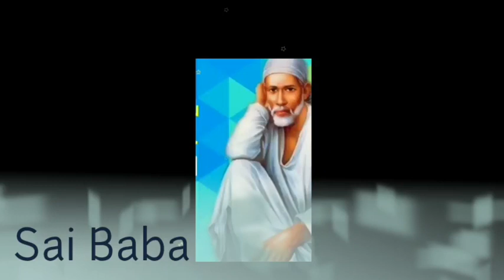Sai Baba advice in Tamil | Sai Baba message in Tamil | Sai Baba WhatsApp status Tamil